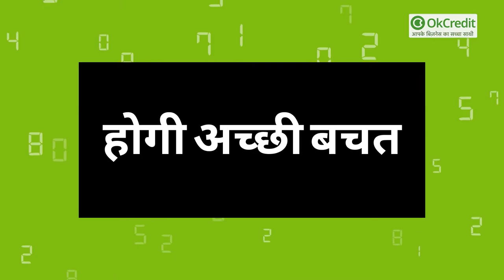नौकरी छोड़ शुरु करें ये बिजनेस और करें लाखों की कमाई, सरकार भी करेगी मदद |Kulhad Business | OkCredit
क्या आप बिजनेस शुरू करना चाहते हैं...क्या आप एक्सट्रा कमाई करने का प्लान बना रहे हैं? आज हम आपको एक ऐसा बिजनेस आइडिया देंगे, जिसके जरिए आप हर महीने बंपर पैसा कमा सकते हैं. आपको बता दें भारत में एक बड़ी आबादी चाय (Kulhad making business) की शौकीन है. रेलवे स्टेशनों, बस डिपो और हवाईअड्डों पर कुल्हड़ की चाय की लगातार मांग रहती है. ऐसे में आप कुल्हड़ बनाने और बेचने का बिजनेस शुरू कर सकते है.